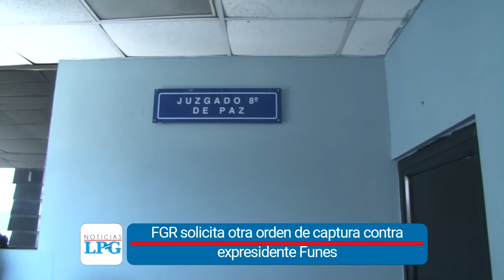Noticiero LPG 27 marzo: Capturan a dos implicados más en la masacre de familia de Pimentel